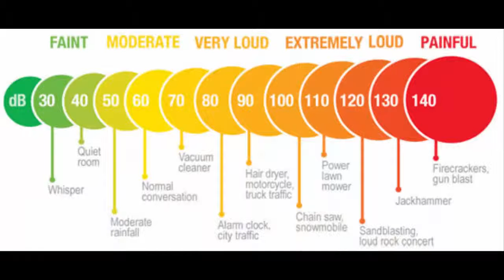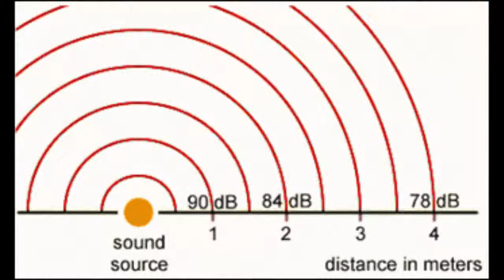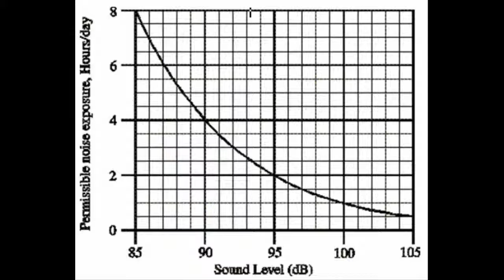How to Protect Your Hearing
Recognize noise-associated listening to loss. Frequent or extended publicity to loud noises is one of the maximum not unusual causes of hearing loss, no matter the fact that this kind of hearing loss is absolutely preventable.
Our brain registers sound way to a spiral-shaped organ within the internal ear referred to as the cochlea. The cochlea is blanketed in heaps of tiny hairs which sign up sound vibrations and turn them into electric impulses to be processed via the brain.
When your ears are uncovered to loud noises, these tiny hairs can grow to be damaged, ensuing in hearing loss. Despite the fact that brief, extreme noises (like fireworks or a gunshot) are occasionally the motive, the maximum common reason is regular publicity to excessive noise (taking note of music too loudly, working in a loud surroundings).
It's vital to realise that when this type of listening to damage happens, it cannot be reversed. Therefore it's far very crucial to take measures to shield your listening to before it's too past due.

Discover ways to understand probably risky noise tiers. A huge a part of shielding your listening to is getting to know to apprehend doubtlessly risky noise ranges. Then you will have a higher concept of what to keep away from.
Prolonged publicity to noise levels above eighty five decibels is considered to be unfavorable on your listening to. To present you an idea of wherein 85 decibels lies on the dimensions:
Normal communication: 60 to 65 db
Bike or lawnmower: 85 to ninety five db
Song at a nightclub: a hundred and ten db
Mp3 player at most extent: 112 db
Ambulance siren: 120 db
Taking measures to lessen noise levels by only some decibels can be extremely useful in your ears. That is because of the fact that each three db boom inside the noise level effectively doubles the quantity of sound power being launched.
As a result, the quantity of time you may effectively spend being attentive to a certain sound swiftly decreases the louder the sound is. For instance, you may accurately spend up to eight hours taking note of an 85 db sound, but you need to most effective spend 15 minutes uncovered to noise degrees above 100 db.
In case you can not maintain a communication with someone who is standing two meters faraway from you with out shouting, the noise degree is unfavourable to your ears.

See a specialist in case you suspect listening to harm. If you are having any hassle with your hearing or are experiencing ear pain, it's a good concept to seek advice from a expert.
Depending on the problem, you could want to see an ear, nose and throat doctor (an otolaryngologist), or a certified audiologist.
Each of these will perform a sequence of assessments to determine whether your listening to has been damaged.
At the same time as there's no remedy for hearing damage, hearing aids can ease the hassle by using magnifying sounds as they enter your ear. Of course, they may be steeply-priced and might not continually work, so it's critical to guard your listening to.